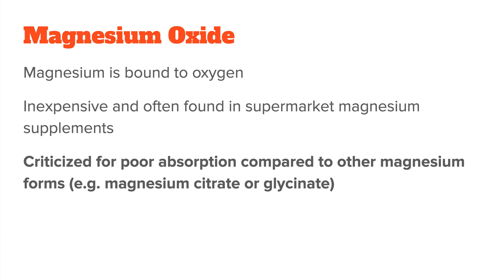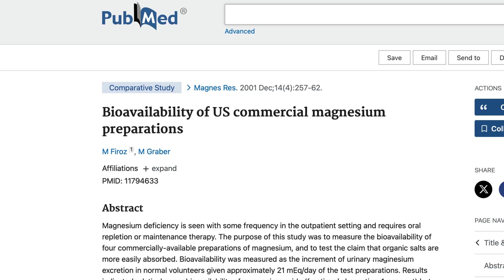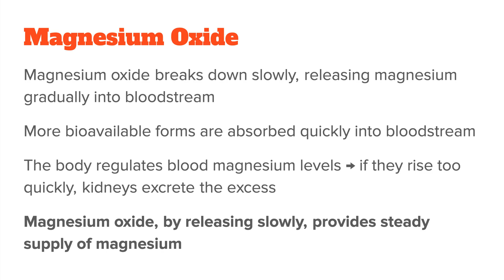Why Magnesium Oxide Is Actually THE BEST Form Of Magnesium (Scientific Proof)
Online magnesium oxide is usually labeled as the least effective form of magnesium due to its supposed low absorption rate and many people tell you to avoid it. But if you actually read the studies on it and understand the biochemistry behind what your body does with magnesium oxide, you will quickly see that in one very specific sense it is actually the best form of magnesium out there.

- Timestamps -
00:00 Magnesium Oxide Explained
00:55 The Absorption Lie
02:12 How Your Body Uses Magnesium Oxide
03:42 Types Of Magnesium Comparison
05:15 My Magnesium Recommendation